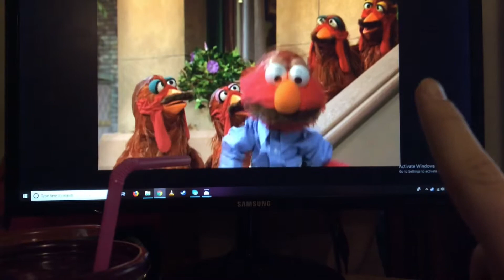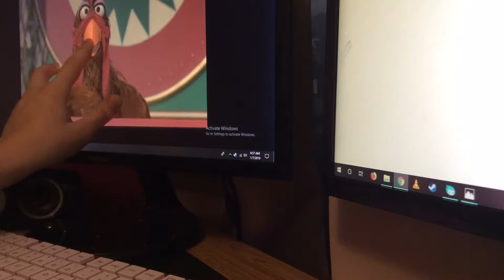The fingers nightmare